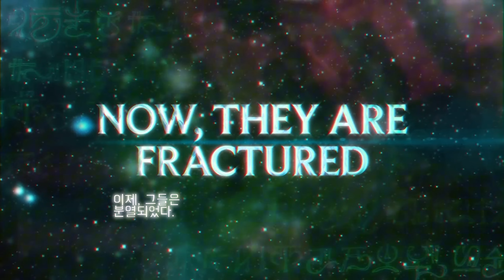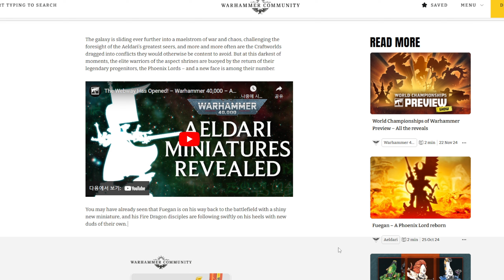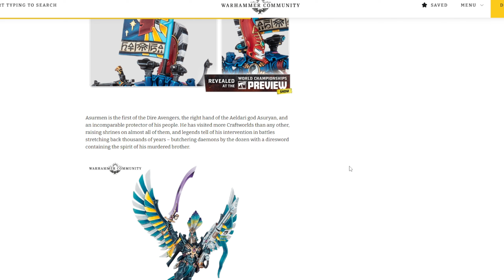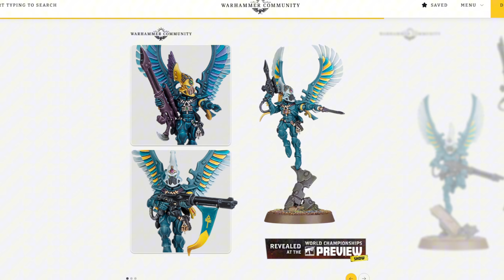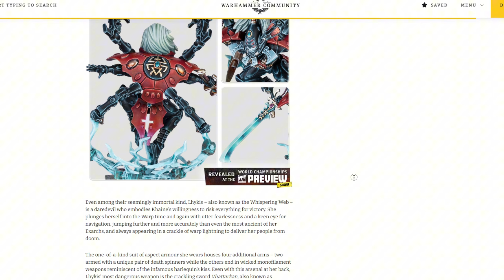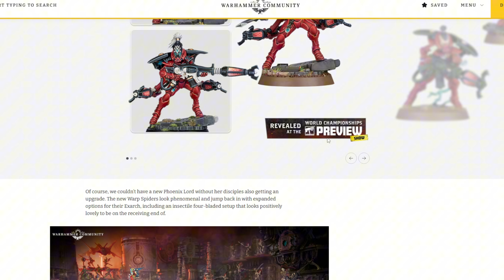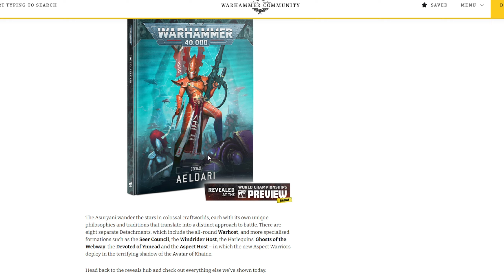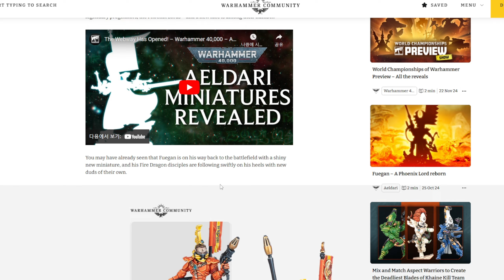워프 스파이더 피닉스 로드! 신규 아엘다리 미니어쳐들 및 코덱스 트레일러 - Warhammer 40,000 – Aeldari Reveals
★ 챕터의 명예로운 전투형제들[멤버십] ★
- Veterans -
샤샤, 태양의용사 현수, 갑툭튀, 도형, 기린기린
St. hellion, LoLo, Sad, EISENHEIM, 낙지셰프, 프사참전, 김승주, 레이븐 가드 서전트, 게이머09
Korin, foseja 4032, 박민규, 미안, Mitchell johnson, MJ

- Initiates -
정성욱, 도군도군, Yoonsoo Lee, Zombie, 진또, Polapol, 깜짝이아빠
납치된정치장교, 조민우, Campari24, Black Wlof, 강형석, 명랑감자, sunghun BOK
왕건희, last, 이철규